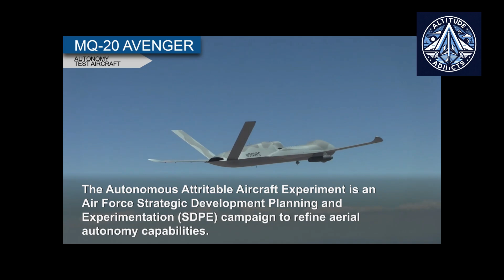Boeing’s F-47: The Stealth Fighter That Will Replace the F-22 Raptor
On March 21, U.S. President Donald Trump formally announced a landmark contract with Boeing to develop the F-47, the first sixth-generation fighter under the Next Generation Air Dominance (NGAD) program. The announcement included two computer-generated renderings of the aircraft, though key design elements remained concealed. The name "F-47" pays tribute to the P-47 Thunderbolt, a World War II fighter pivotal in achieving air superiority, commemorates the U.S. Air Force's establishment in 1947, and honors Trump's "decisive support" for the program. The F-47 is expected to replace the fifth-generation F-22 Raptor, boasting enhanced stealth, longer range, and greater flexibility against future threats, while operating alongside Collaborative Combat Aircraft (CCA) drones. The program, shrouded in secrecy, has been in development for over a decade, with Boeing, Lockheed Martin, and Northrop Grumman initially competing for the contract.

The F-47's design, potentially inspired by Boeing's experimental aircraft like the X-45A and Bird of Prey, features a lifting body, canard configuration, and no visible vertical stabilizers. It will likely be powered by next-generation adaptive engines, such as the XA102 or XA103, offering a 20% improvement in fuel efficiency. Leveraging advanced digital design, virtual testing, and insights from flight demonstrators, the F-47's development timeline is expected to be significantly accelerated, with prototypes slated for testing within the next four years. This ambitious project marks a transformative leap in aerial combat technology, aiming to secure U.S. air dominance for decades to come.